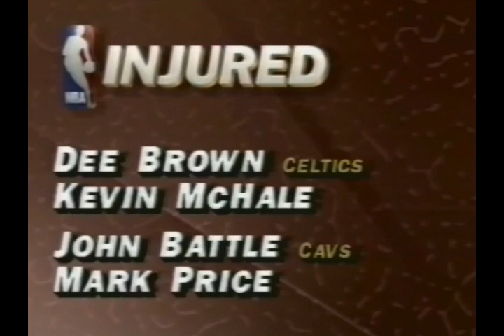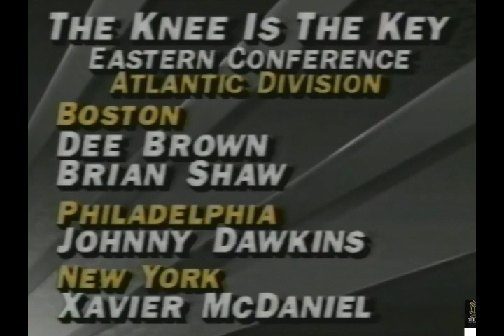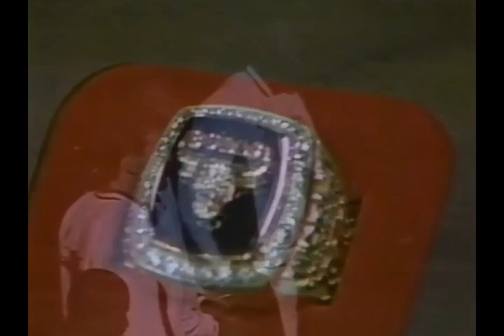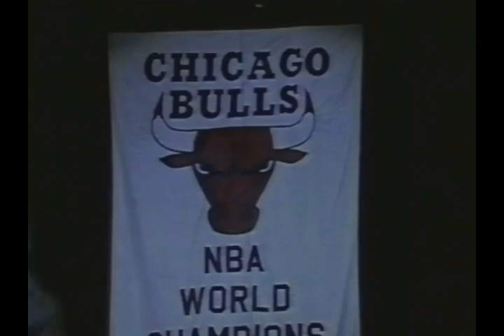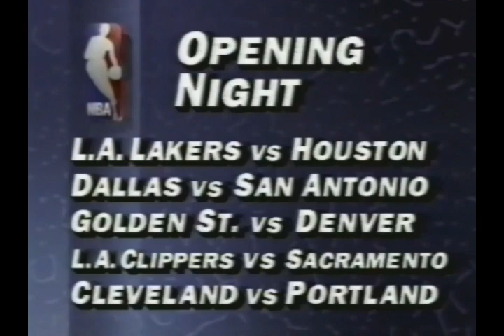Chicago Bulls - 1991 (first title) Ring Ceremony ['91-92 season-opener]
This is TNT's season-opening telecast / pre-game show (76ers @ Bulls) - including the Bulls' Ring Ceremony. Aired: Nov 1, 1991.

for Michael Jordan-era podcast episodes, blog posts and video highlights. too.

Search "In all Airness" on your podcast player.